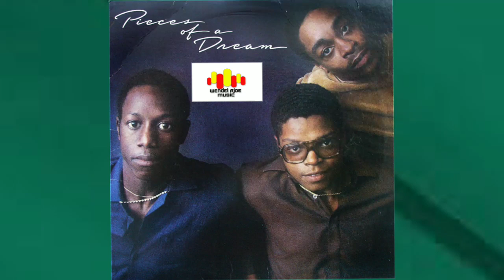Pieces Of A Dream - Pieces of a Dream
Pieces Of A Dream
Released 1981 • US
Vinyl (LP, Album, SP)
Label Elektra
Genres: Jazz •
Styles: JazzFunk •